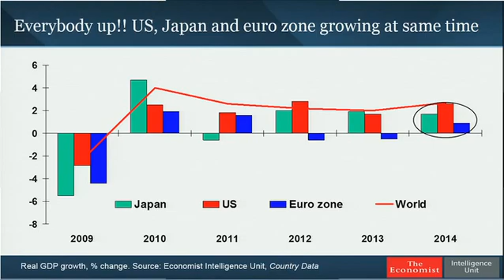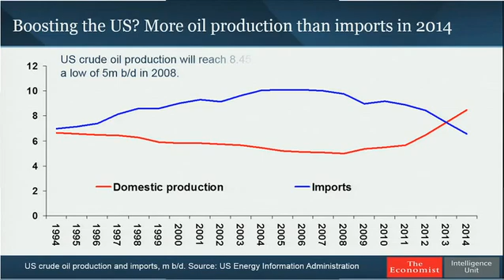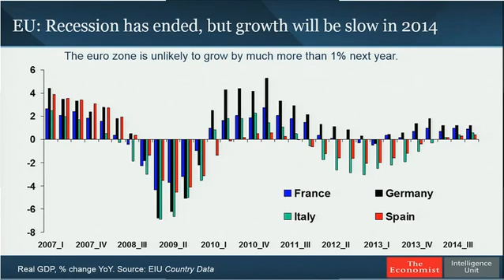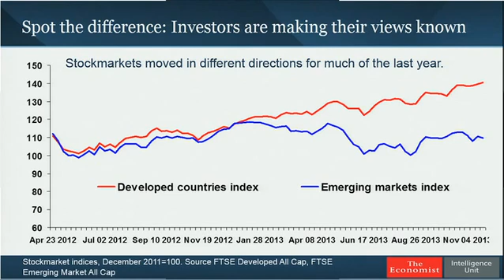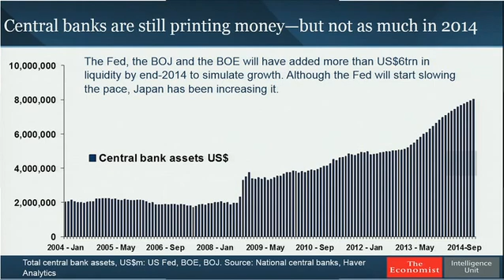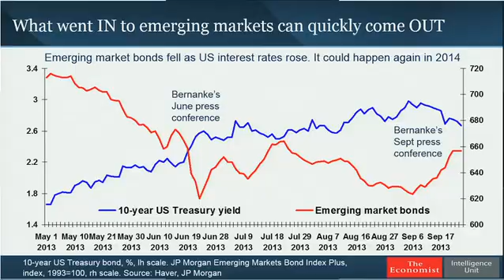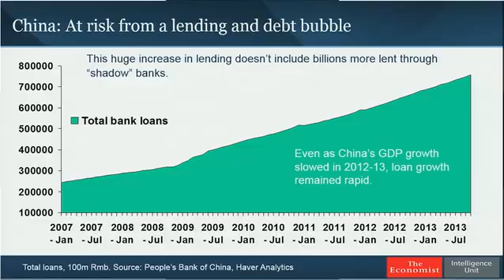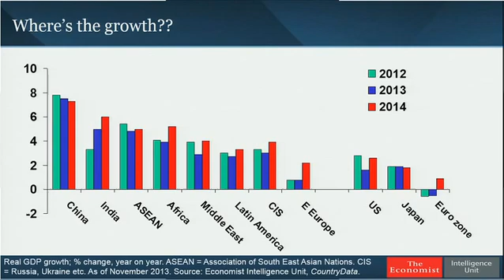World in figures: data and outlooks for 2014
The World in 2014 Summit, New York City (December 5th, 2013)

A signature Economist Intelligence Unit presentation, focusing on the data driving key regional and national economic outlooks for the year ahead.

Leo Abruzzese, Global Forecasting Director, Economist Intelligence Unit